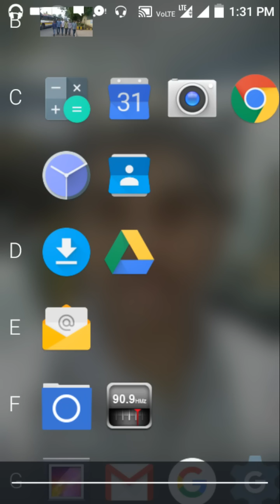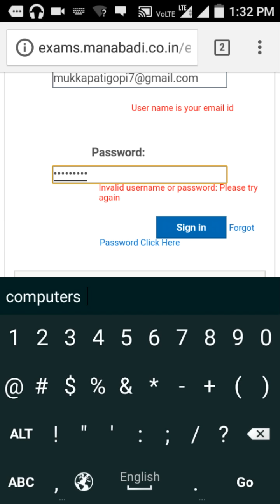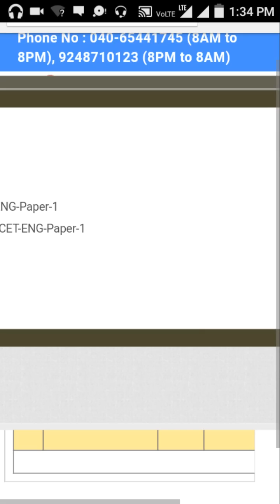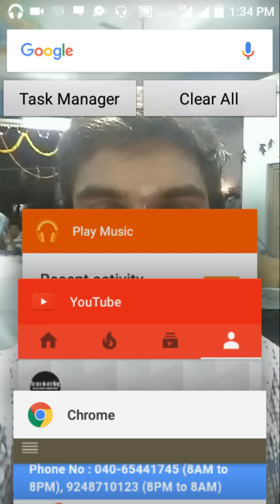online EAMCET exam in manabadi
By mukkapati